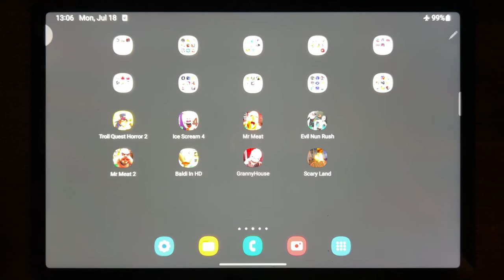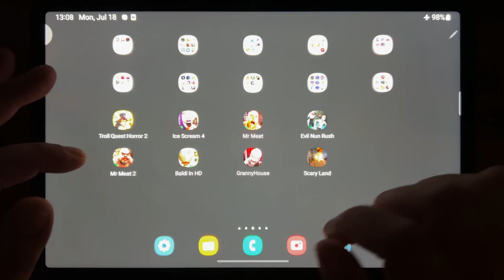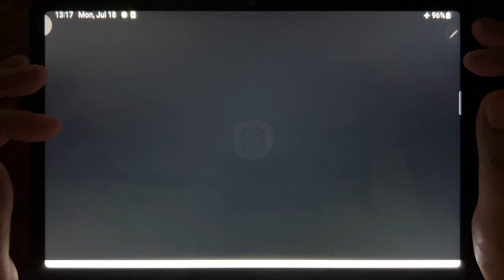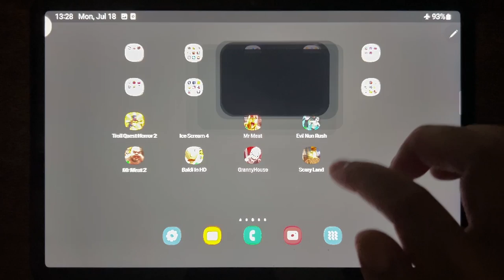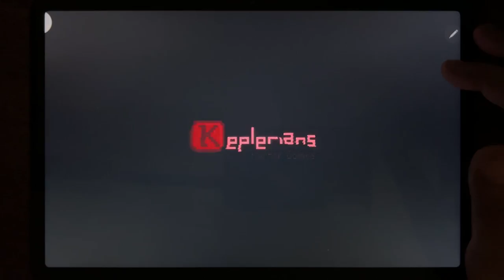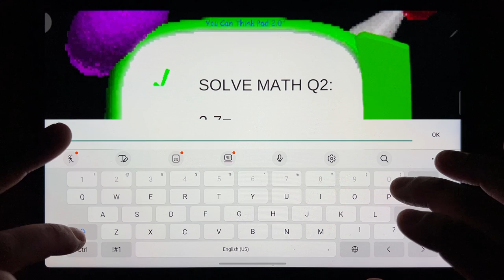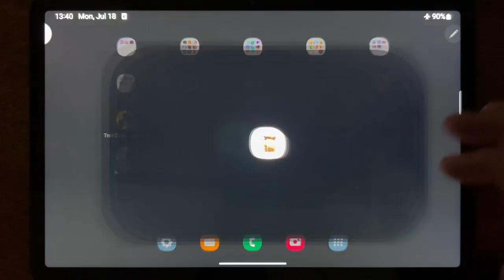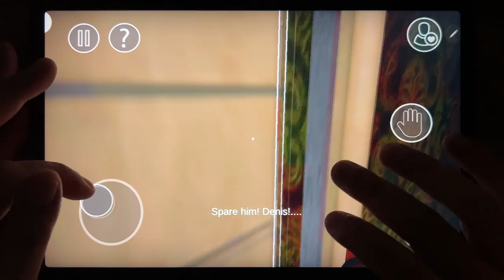Troll Quest Horror 2, Ice Scream 4, Mr Meat, Evil Nun Rush, Mr Meat 2, Baldi In HD, Granny House...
Troll Quest Horror 2, Ice Scream 4, Mr Meat, Evil Nun Rush, Mr Meat 2, Baldi In HD, Granny House, Scary Land